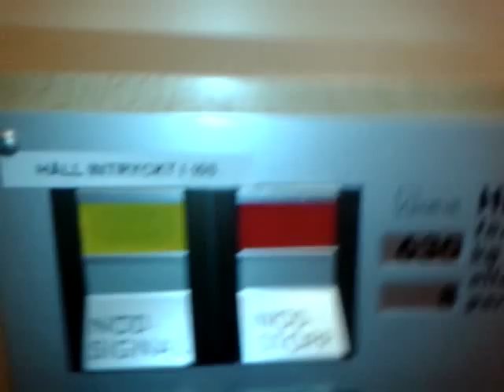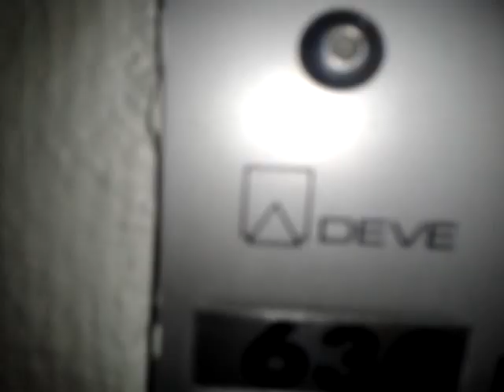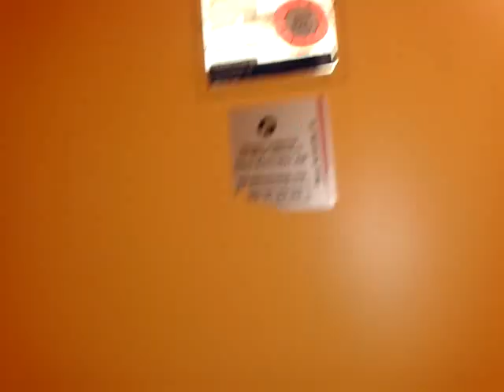DEVE Holeless Hydraulic elevator @ Carlskyrkan, Umeå, Sweden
Brand: DEVE Hissar i Alvesta AB
Maintanier: DEVE-Schindler AB (now Schindler)
Drive: Holeless Hydraulic
Condition: Modernized by Schindler.
Fixtures: DEVE Impulse (DEVE TKID)
2 Floors: B (ground, enterance) and K (basement)
Other: I tried to reverse it but I did something wrong.
Fun fact: The same hydraulics and controllers as this brand uses are still used, not by Schindler (who Deve merged with) but by ALT, a generic company.